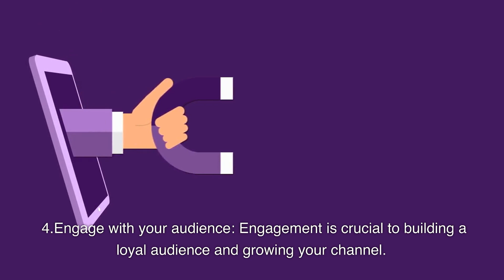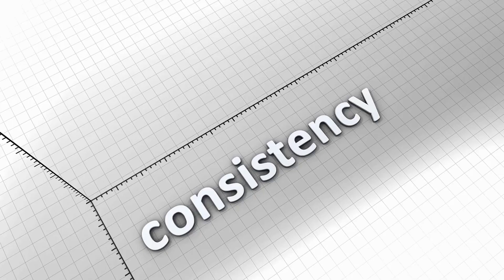Make Money on YouTube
5 Easy Steps